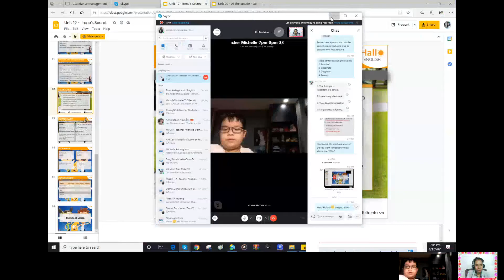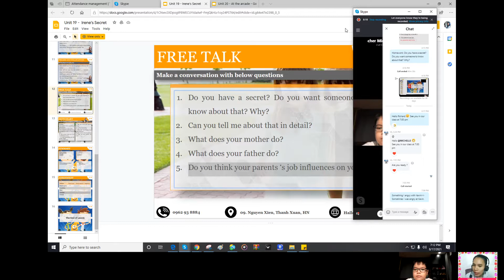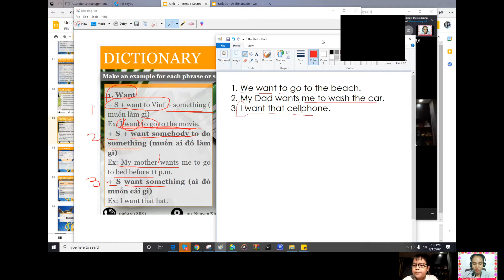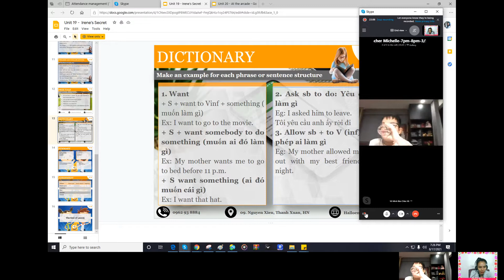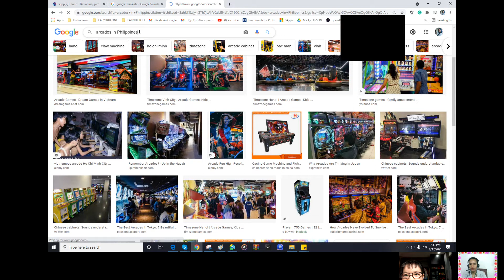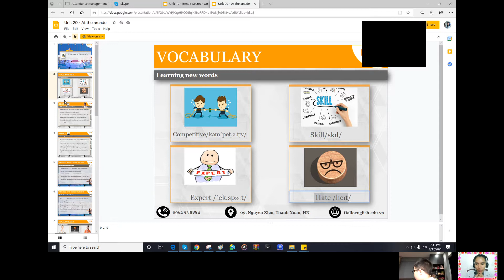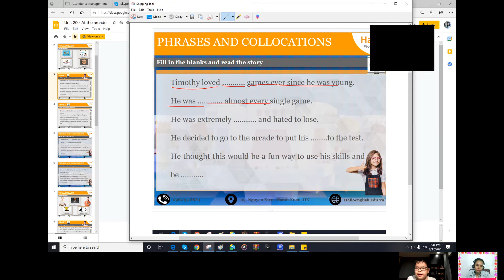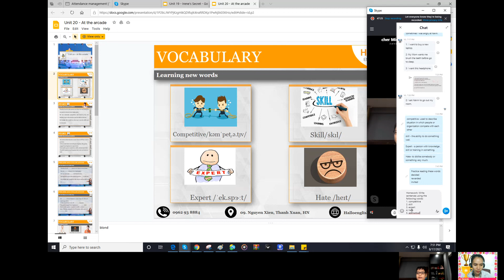Unit 19 ,Slide 12